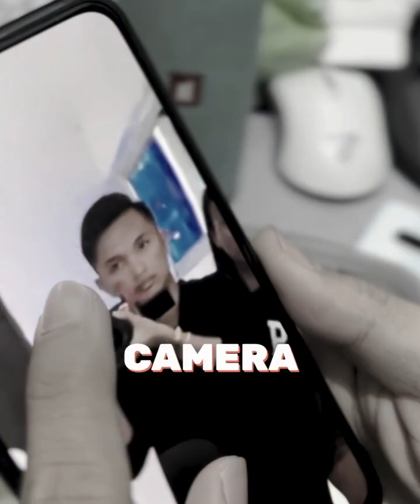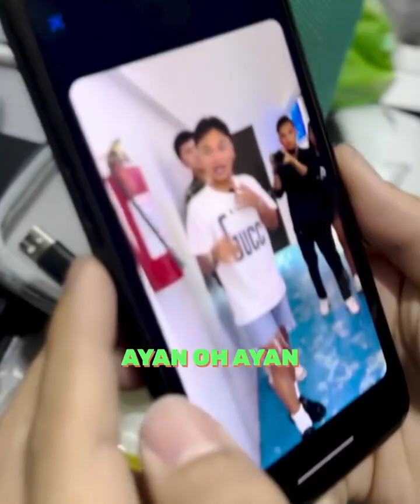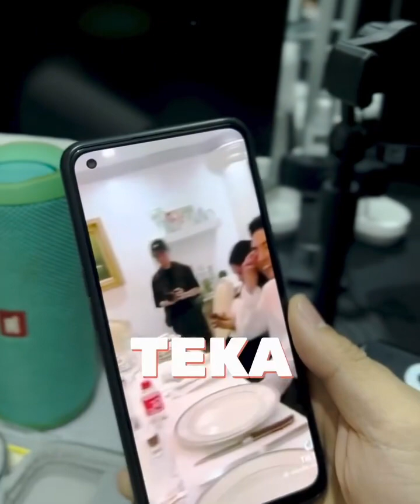6 digits sahod mo pero alalay ka lang ni Fynestchina? Kalokohan yan gar 😡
6 digits sahod mo pero alalay ka lang ni Fynestchina? Kalokohan yan gar 😡